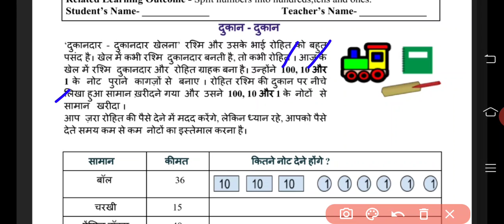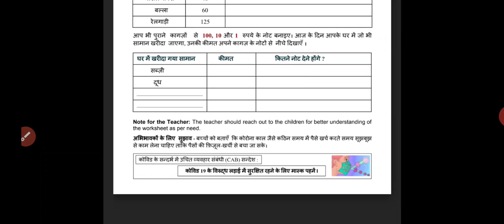3rd Class, Worksheet no 99, date : 3/11/2020